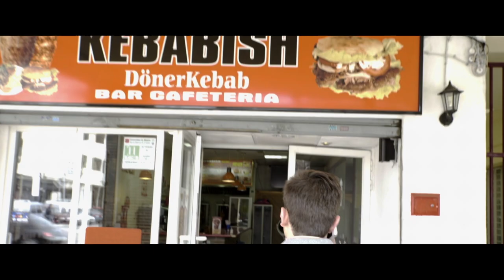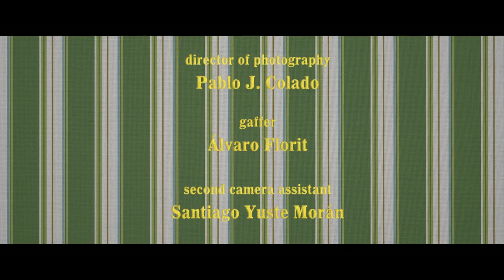Saint Clementine - "Flower Dress" (Official Video)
Official music video for "Flower Dress" by Saint Clementine from 'If We Are Falling'.

Director: Enrique R. Novoa
Executive Producers: Saint Clementine
Head of Production: Javier Martínez de Velasco
Production Company: Origen Producciones
Director of Photography: Pablo J. Colado
Gaffer: Álvaro Florit
Second Camera Assistant: Santiago Yuste Morán
Editor & Title Desginer: Enrique R. Novoa
VFX Supervisor & Colorist: Duarte Eiros
Drone Pilot: David Castillo
Car Driver: Laura Rubio

Laura Rubio as "her"
Javier Martínez de Velasco as "him"
Chema López as "the frightened baker"
Sandra Martínez as "the guard & police chief"
Alejandro Miranda as "the fancy man"
Daniel 'Paty' Patiño as "the creepy minion"

Special thanks: Michopocho, María Castillo, Dani Moraleda, Pastelería Torrehermosa, Kebabish La Cañada, Guille Laorga & Goldfish Studio.